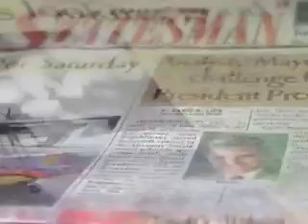December 22, 2010 Statesman Newscast